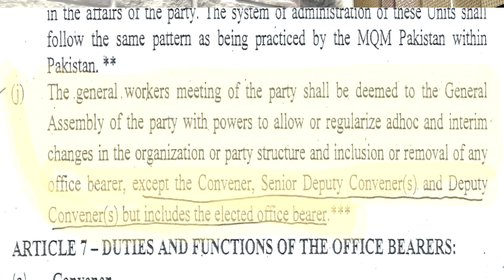48 Hours have been passed, now listen this video and all sathis decide what to do next...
48 Hours have been passed, now listen this video and all sathis decide what to do next...

The Constitution of MQM in accordance with the Article 6j gives Powers to MQM workers to call a General Assembly Meeting and do the needful..